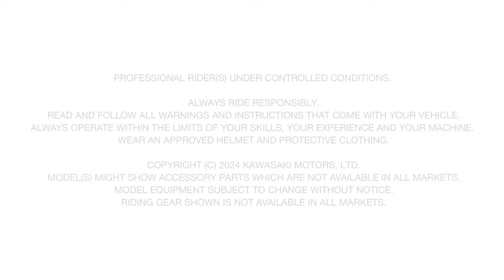2025 KLX230 SHERPA - 用最少的力氣 融入大自然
從城市到郊區，走進大自然。 享受輕鬆、悠閒的騎乘樂趣。 柔和的大地色包裹著柔和與力量的平衡，旨在融入城市和自然。 232cm³風冷4衝程單缸SOHC 2氣門引擎配備平衡器, 大飛輪, 易於操控，並在中低速範圍內表現出強大的特性，同時還提供舒適的公路巡航。

車架是一個半雙支架，具有周邊結構，將轉向頭與圍繞引擎的直線搖臂樞軸連接起來。 內管直徑37mm的前叉及後方全新的Unitrack懸吊，車輪行程分別為200mm及223mm，確保最小離地間隙為240mm。

即使在旅途中可能遇到的越野道路上，它也能表現出較高的駕駛性能。 ABS 可以由騎手自行決定關閉，並且它有可能對嚴重的騎行做出反應。 KLX230 SHERPA 是一款多用途型號，可以以多種方式享受，以滿足騎手的風格。